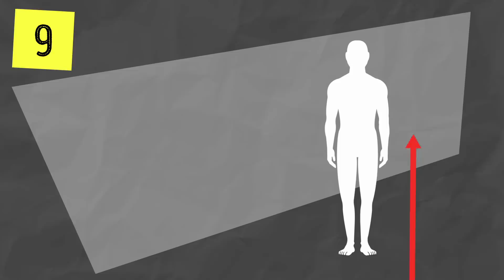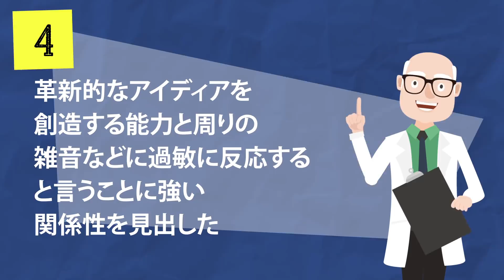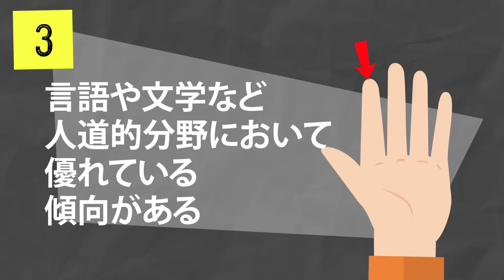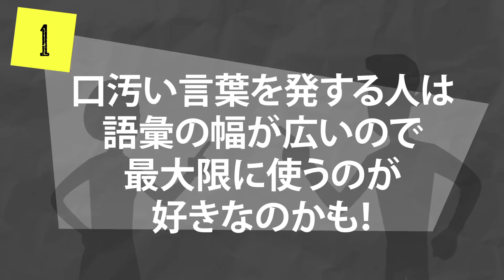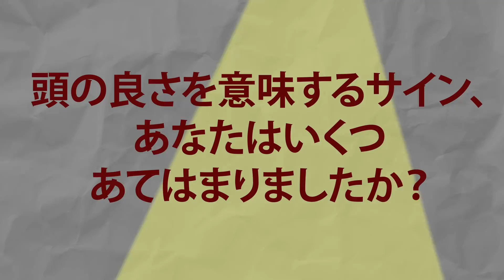実は天才なのかも！頭の良さを表すびっくりな12のサイン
科学者たちは、あなたが思うよりもはるかに頭がいいと言うことを証明する12の驚くべきサインを明らかにしました。あなたが天才かどうかを見ていきましょう。

ずば抜けて頭の良い人は目立ちます。実は、背の高さ、体重、目の色などといったほんの小さな特徴でさえも、あなたの頭の良さのレベルについて多くのことを言うことができるそうですよ。頭が良い人は楽しむために周囲に人を必要としないんです。英国の心理学者はある興味深い研究を行い、素晴らしい結果を出しました。オスロ大学のノルウェーの研究者は、一番年上の子供が他の兄弟より少しスマートであることを証明しています。知性と将来の成功のサインは幼少時から見られます：周りの子供より背が高い3歳児は認識力テストなどでスコアが高いはずですよ。最低でも9ヶ月間、正式に音楽を学んだ子供は、ドラマクラブや特に何も部活動をしていなかった子供と比較してIQレベルが高いという結果を出したそう。知的な人は、例えばチェスのように忍耐と脳に刺激を与えてくれるアクティビティが好きなんです。薬指が長い人は数学や空間思想が得意な傾向にあり口頭のスキルに欠けるそう。人差し指の方が長い人は言語や文学など人道的分野に優れている傾向があります。

目の色と頭の良さについては多くの研究が重ねられています。茶色や濃い色の目の人よりも明るい目の人が頭が良い。

タイムスタンプ：

一人でいる方が楽　0:46

幼い時に文字の読み方を覚えた　1:55

兄弟の中で一番年上　2:43

背が高い　3:43

一度は音楽を学んだ事がある　4:29

肥満に苦しんでいない　5:12

体を動かすことがあまり好きじゃない　6:06

目の色が青い　7:00

物音にものすごく敏感　7:43

人差し指よりも薬指の方が長い　8:41

すぐパニックになる　9:39

言葉遣いが少し悪い　10:21

概要：
―IQが高い人は一人で過ごす事を快適に感じる。

―早くから平仮名を覚え、子供の頃により多くの本を読んだという事は、その分視野が広がっている。

―プリンストン大学のある研究によると、背が高い子供の方がIQが高い傾向にある。

―そもそも頭が良いからこそ他の部活動を選ばず、音楽を選択していたのかもしれない。

―より細い人の方が統計的に頭が良い。

―スポーツが大好きな人は新しい学びを嫌う。

―目が青い人は、すぐに行動に移るよりも状況を見極めて分析をする事が得意。

―キュッとなる床、ポテトチップスの噛み音、またはあなたに向かって大きく息をしている人に対してすぐ嫌気がさすようであれば、思っている以上に頭が良いのかもしれない。

―薬指が長い人は数学や空間思想が得意。

―知的な人ほど悲観的ですぐに悪い事が起きるのではないかと想像してしまう。

―なんとびっくり、口が悪いのは平均よりも知的だというサイン。

ソーシャルメディア関連
声の提供